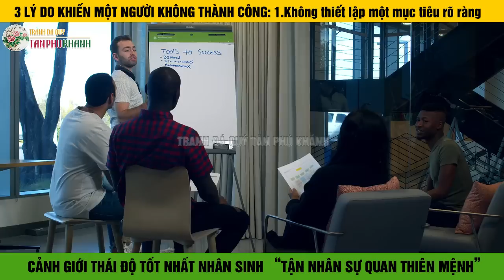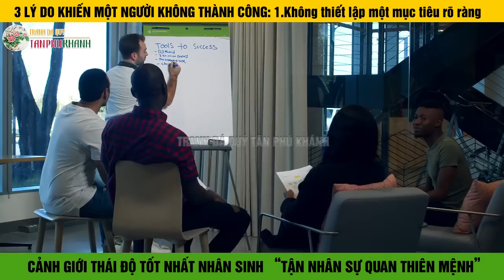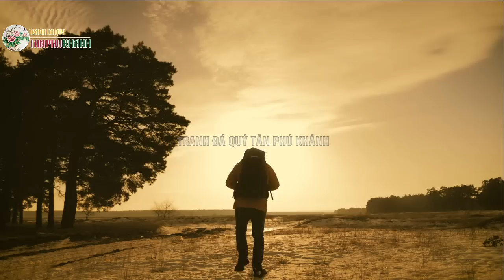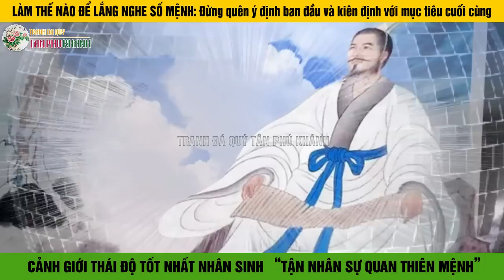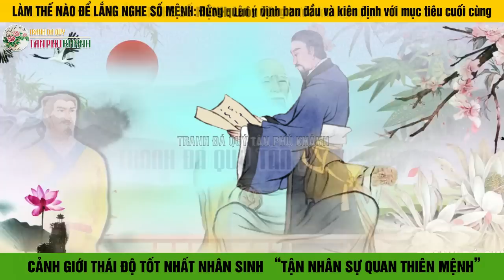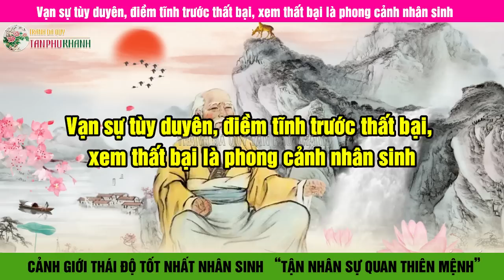Cảnh giới Thái độ Nhân sinh tốt nhất: “TẬN NHÂN SỰ QUAN THIÊN MỆNH”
Tận nhân sự - "Làm hết sức mình" có nghĩa là làm những gì chúng ta có thể kiểm soát, làm mọi việc đến cùng và làm hết sức mình; Nhân sự là việc của con người, tức là về sự tu thân dưỡng tính, lập đức, lập trí, lập nghiệp, đối nhân xử thế…
➤ 5 lời khuyên của Cổ nhân giúp bạn lấy lại May mắn xoay chuyển cục diện khi Vận khí đi xuống
➤ "Lục Giơi" 6 Điều răn dạy của cổ nhân để trở thành nam nhân đại khí